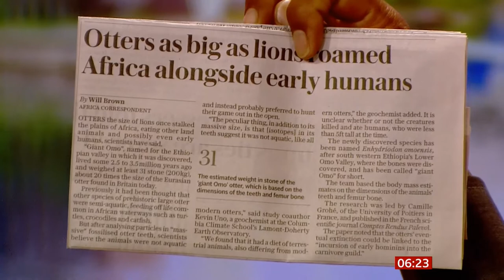Ancient otter fossils show it was the size of a lion 2.5 million years ago (Ethiopia/Global)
Ancient otter fossils show it was the size of a lion when it lived more than 2.5 million years ago.